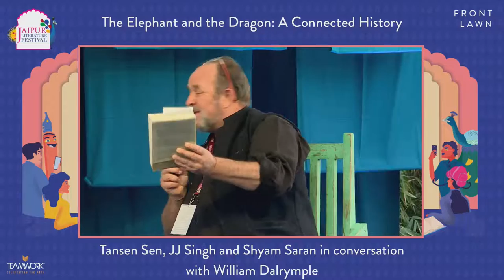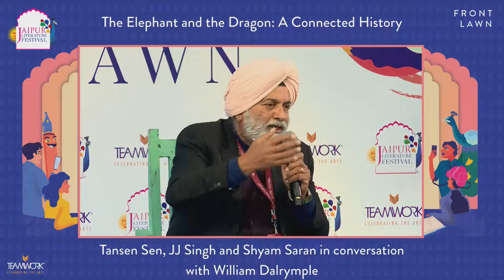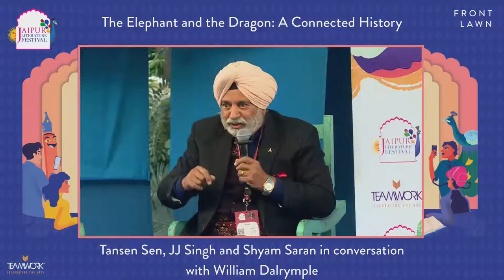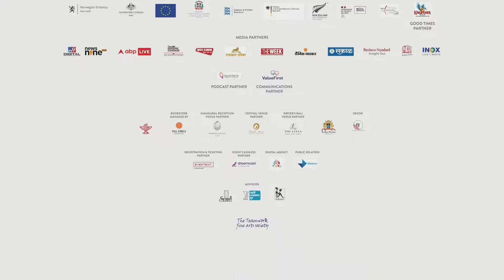The Elephant & The Dragon: A Connected History| Tansen Sen, JJ Singh, Shyam Saran, William Dalrymple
The Elephant and the Dragon: A Connected History | Tansen Sen, JJ Singh and Shyam Saran in conversation with William Dalrymple

Tansen Sen is Professor of history, the Director of the Centre for Global Asia at NYU Shanghai, and Associated Professor of History at NYU. He is the author of Buddhism, Diplomacy, and Trade: The Realignment of Sino-Indian Relations, 600-1400and India, China, and the World: A Connected History.

JJ Singh, former Governor of Arunachal Pradesh, is a highly decorated army general with over 48 years contribution to nation-building who was Chief of Army Staff. He is a distinguished international personality, an author and a public speaker with vast experience. He has a strategic perspective on foreign policy and defence relations. Endowed with a vision for strategic defence relations, the defence industry and modernisation of the defence forces, he has contributed significantly towards the evolution of our national defence and security policy

Shyam Saran, a Padma Bhushan awardee, is a former Foreign Secretary of India and has served as Prime Minister’s Special Envoy for Nuclear Affairs and Climate Change. After leaving government service in 2010, he headed the Research and Information System for Developing Countries, a prestigious think tank focusing on economic issues(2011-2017) and was Chairman of the National Security Advisory Board under the National Security Council from 2013 to 2015. Shyam Saran is currently the President of the India International Centre and an Honorary senior Fellow with the Centre for Policy Research. He has now published his second book How China Sees India and the World

William Dalrymple is the author of the Wolfson Prize-winning White Mughals, Duff Cooper Prize-winning The Last Mughal, and the Hemingway and Kapuscinski Prize-winning Return of a King. His book, The Anarchy, was shortlisted for the Duke of Wellington medal, the Tata Book of the Year, and the Historical Writers Association Award, and won the 2020 Arthur Ross Medal from the US Council on Foreign Relations. Dalrymple has been awarded five honorary doctorates, is a fellow of the Royal Society of Literature, the Royal Asiatic Society, and the Royal Society of Edinburgh, and has held visiting lectureships at Princeton, Brown, and Oxford, where he is currently an Honorary Bodleian fellow. He was  presented with the President’s Medal by the British Academy and was named one of the world’s top 50 thinkers for 2020 by Prospect Magazine. He is a founder and co-director of the Jaipur Literature Festival.